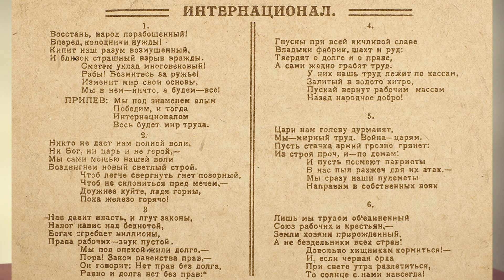История | СССР в международной изоляции. Причины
Сразу после установления советской власти в России ей пришлось бороться не только против белого движения внутри страны, но и против изоляции на международной арене.

Однако в истории ничего не происходит просто так. И у такой политики капиталистических стран тоже были весомые основания.

Записывайся на обучение по скайпу -  tutoronline.ru